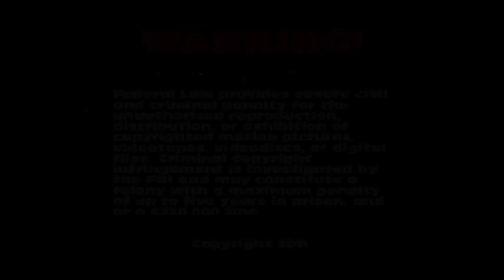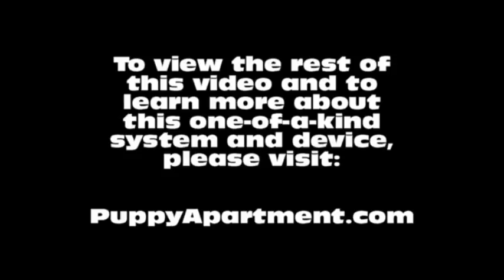How To Potty Train A Soft Coated Wheaten Terrier Puppy - Irish Soft Coated Wheaten Terrier Puppies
How To Potty Train A Soft Coated Wheaten Terrier Puppy - Soft Coated Wheaten Terrier House Training Tips - Housebreaking Irish Soft Coated Wheaten Terrier Puppies Fast & Easy.
How to potty train a Soft Coated Wheaten Terrier - Irish Soft Coated Wheaten Terrier potty training tips.

The Puppy Apartment has successfully potty trained over 100,000 dogs, including Soft Coated Wheaten Terriers! The training techniques in this video are being demonstrated by Miniature Pinscher puppies, however, the techniques are exactly the same for a Soft Coated Wheaten Terrier puppy or a Soft Coated Wheaten Terrier adult dog.

Potty training a Soft Coated Wheaten Terrier can be very time consuming and extremely frustrating. The Puppy Apartment is a one bedroom, one bathroom home that teaches and trains your Soft Coated Wheaten Terrier to always go potty in their own indoor dog potty. It eliminates the time and frustration out of potty training a Soft Coated Wheaten Terrier. It also takes away all the stress of worrying about your Soft Coated Wheaten Terrier having to potty!

The Puppy Apartment takes the MESSY out of paper training, the ODORS AND HASSLES out of artificial grass training, MISSING THE MARK out of potty pad training, the CREEPY BUGS out of unsanitary grass sod training and HAVING TO HOLD IT out of crate training. House training a Soft Coated Wheaten Terrier has never been cleaner, faster or easier!

We have successfully potty trained over 100,000 dogs with our world-famous indoor dog potty, called the Potty Training Puppy Apartment crate, including Soft Coated Wheaten Terriers. The training techniques and tips in this video are being demonstrated by Miniature Pinscher puppies, however, the techniques are exactly the same for a Soft Coated Wheaten Terrier puppy or a Soft Coated Wheaten Terrier adult dog.

If you are seeking Soft Coated Wheaten Terrier puppies for sale or adoption, please visit our Breeders page at our website. If you would like to know the estimated adult weight of your Soft Coated Wheaten Terrier, please visit our Breed Weight Chart page or Designer Breed Weight Chart page at our website.